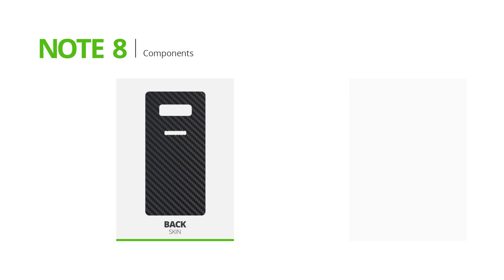How to apply a Samsung Galaxy Note 8 skin | XtremeSkins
Thank you for purchasing one of our Samsung Galaxy Note 8 skins, we've created this video to help with applying your new Note 8 skin.

If you've landed here and haven't yet purchased one of our XtremeSkins and you'd like to see how your Note 8 could look with an XtremeSkin, then look no further!